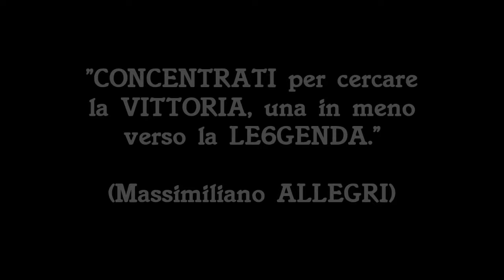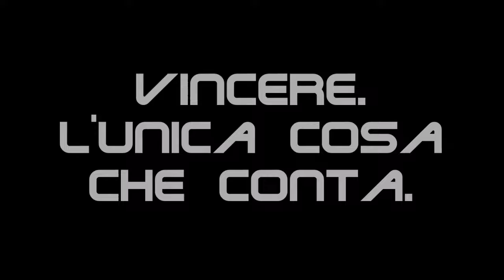JUVENTUS - Empoli PREVIEW # CONCENTRATI. PER LA VITTORIA.